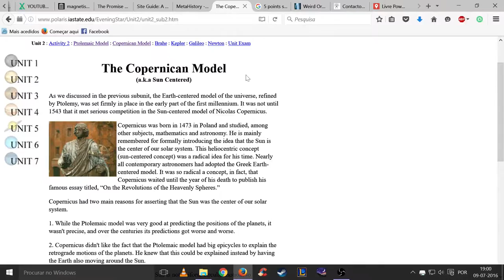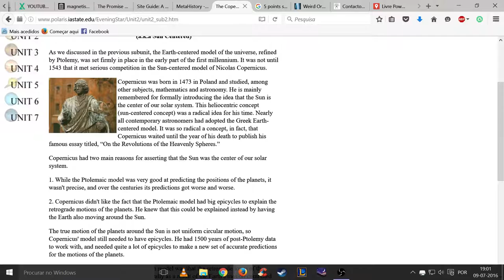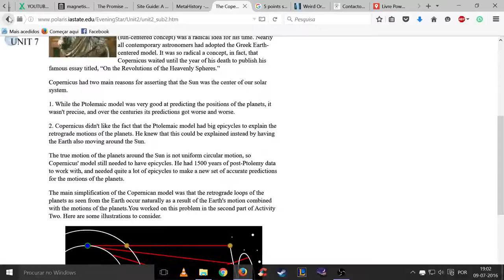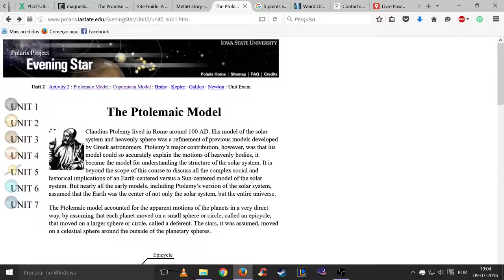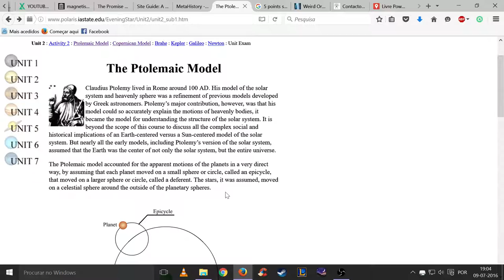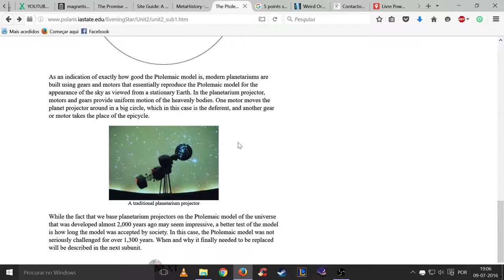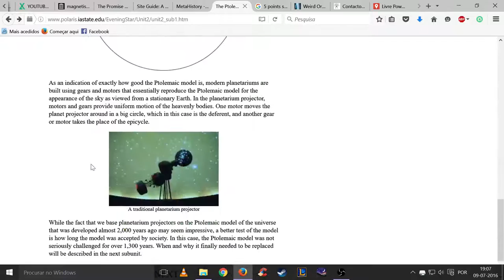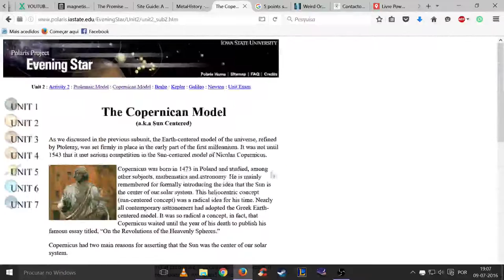Why it´s used a geocentric model in a Planetarium?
So Copernicus creates a model and it´s not used to make a projection of the skies in a Planetarium but instead they use Ptolemaic very intriguing...hope you enjoy. Peace